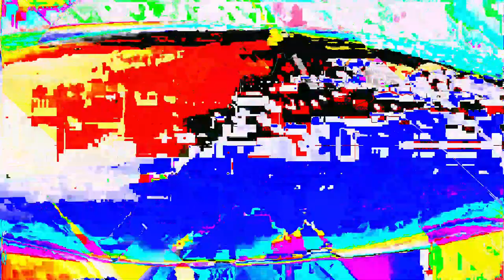Movie 24 06 19 01h35m00s